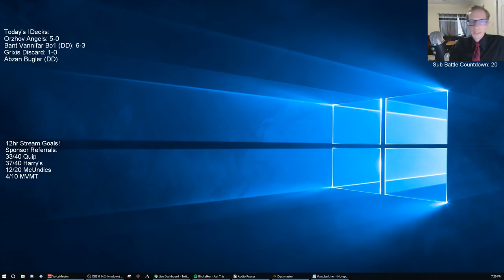Grixis Discard! MTG - Standard, 4/13/19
Ravnica Allegiance Standard Grixis Discard Broadcasted Live on Twitch by Todd Stevens on 4/13/19